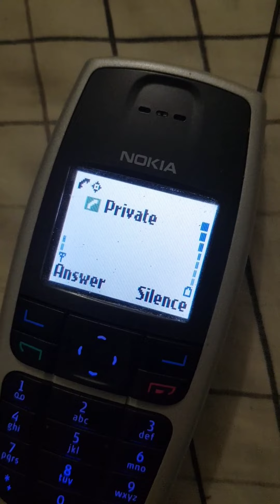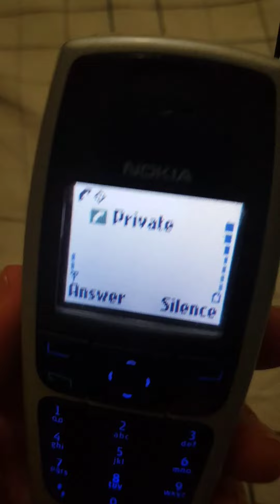Nokia 6016i incoming call (Monophonic ringtones)